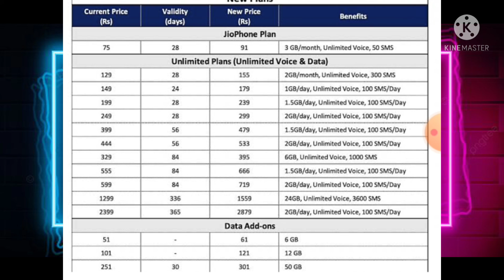JIO: அதிரடி ரிசார்ஜ் விலை உயர்வு ❗️❗️ Jio Recharge Plans Full Details 2021❗️❗️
Jio Price Increase,
Jio price Hike,
Jio Vs Airtel Vs VI,
Jio New Plan Price details,
jio plan price increase,
jio price increase,
jio vs airtel vs vi plans,
jio new plan price,
jio new recharge plan,
jio vs airtel new plans,
jio vs airtel vs vi vs bsnl plans,
everything for all,
jio price hike 2021,
jio price hike news,
jio price hike chart

tech,
top tech,
tech channel,
tamil,
top apps,
best apps,
super apps,
top 10 tamil,
top games,
best games,
gaget,
android,
PC,
tech channel in tamil,
best websites,
create websites,
online earning,
top tech gaget,
car,
insurence,
best mobiles,
adsense,
tech in tamil,
video ringtone
whatsapp tricks,
whatsapp business tips and tricks in tamil,
2021,
tamil